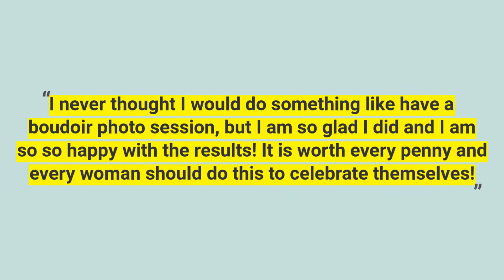Angelic Boudoir Photo Shoot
How about this gorgeous woman who came for her boudoir shoot. Truly amazing personality and a great smile, I was just blown away! Beautiful ladies like this make the work a breeze. She was gorgeous inside and out!

Book your own shoot at chicago-boudoir.com